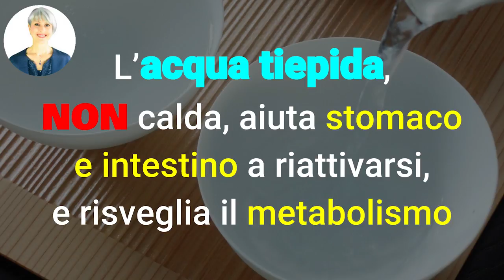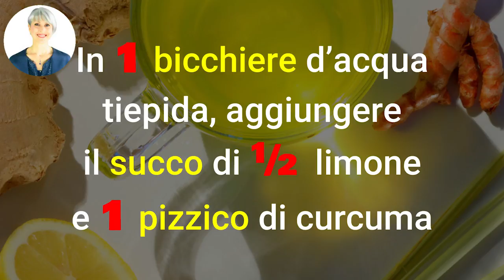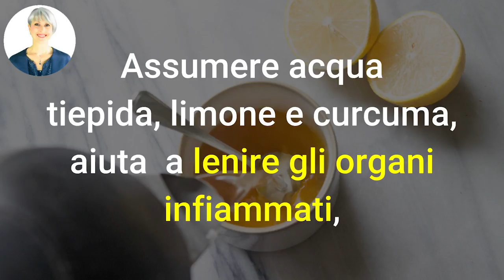BEVI ACQUA, LIMONE e CURCUMA al MATTINO ecco COSA SUCCEDE al TUO CORPO!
Ciao amici! Sapevate che al mattino possiamo bere acqua limone e curcuma? E ha dei benefici straordinari!! Ve li racconto in questo video

Nota bene

Simona Vignali